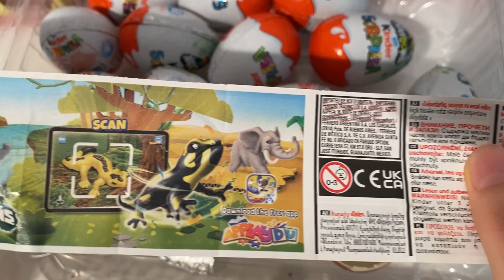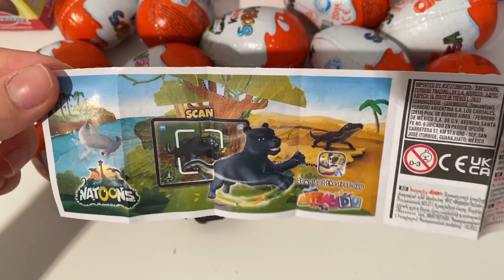Natoons Kinder Surprise ASMR Unboxing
kindersurprise kinder natoons natoons Kinder surprise ASMR Unboxing video opening. We opened a Kinder surprise natoons collection and showed the surprise inside. . ASMR is a fun and relaxing experience because it allows us to hear the natural sounds of the Opening. Unboxing is an anti-stress experience. The daily life of all of us is very hectic and stressful. We must try to fight the stress. sit back in your comfortable armchair with a cup of hot coffee and relax by watching natoons Kinder Surprise ASMR Unboxing video. We recommend following a balanced diet. Chocolate contains a lot of sugar and should be consumed with caution